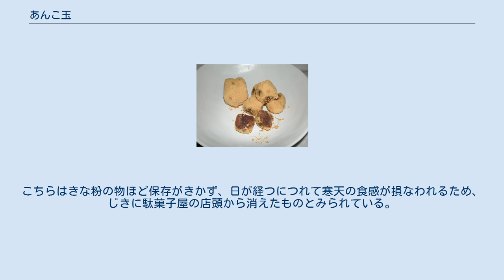あんこ玉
あんこ玉 あんこ玉（あんこだま）は、日本の駄菓子の一つ。
玉状の小豆餡をきな粉か寒天で包んだもの。
駄菓子屋でも長年の売れ筋商品の一つ。
 昭和初期からあんこ玉の製造を続けている植田製菓（東京都荒川区）のものは、前述のうち、きな粉を用いた物である。
創業当時に菓子作りが当たらず、仕入れた餡が余ったことから、これを再利用して造られた。
創作菓子のために当初は問屋には売れず、同社の創業者・植田重義が自転車で自ら駄菓子屋へ売り歩いたところ好評を得、やがて問屋からの注文が殺到するようになったという。
 植田製菓のあんこ玉は防腐剤などの食品添加物を一切用いていないにもかかわらず、加熱時の独自の火加減により、真夏を除けば2週間は味が落ちず、餡も常温で3か月間保存できることが大きな特徴である。
その味は東京銘菓との声もあり、味の決め手である自家製きな粉は、銀座の一流和菓子店が買い付けに来ることもあるという。
平成期に駄菓子屋人気が復活したことで、関西地方や四国からの引き合いもあるという。
 また当て物の要素も含んでおり、餡の中に白いセルロイドの玉（後に白砂糖の玉に変更）が入っている「変り玉」と呼ばれるものが当たりであり、当たるともう一つ、大玉のあんこ玉を貰うことができた。
菓子と同時に玩具として流通していたことから、パッケージには「全玩具協」の許可番号が記載されている。
値段の安さも特徴であり、1970年代頃は2個で5円または3個で10円、平成期でも1個10円である。
 寒天で包まれたタイプのあんこ玉は、老舗和菓子屋・舟和（東京都台東区浅草）で作られたもの。
水羊羹か和菓子の「鹿の子」にも似たもので、高級和菓子のようなイメージがあり、駄菓子屋の中でも異彩を放つものであった。
寒天によるゼリー状の舌触り、喉ごしが特長である。
こちらはきな粉の物ほど保存がきかず、日が経つにつれて寒天の食感が損なわれるため、じきに駄菓子屋の店頭から消えたものとみられている。